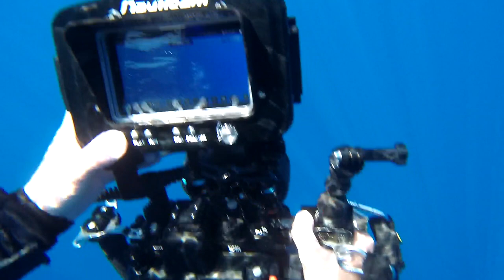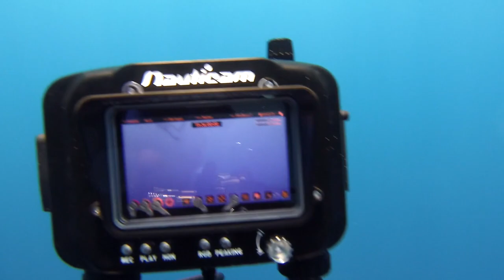[UNEDITED & BEHIND THE SCENES] Filming Bluefin Tuna in The Mediterranean Sea.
I thought I would show the full unedited experience of filming wild Bluefin Tuna in The Med.

 The view you are seeing is the Paralenz on my dive mask.
This gives some idea as to how frantic the experience is!

The first time is at the surface, the second clip is on scuba.

Filmed using Panasonic GH5s via Atomos Ninja V
All footage filmed for and belonging to Fundacion Save The Med